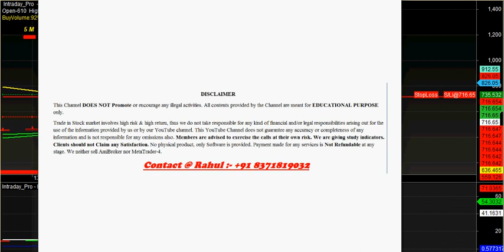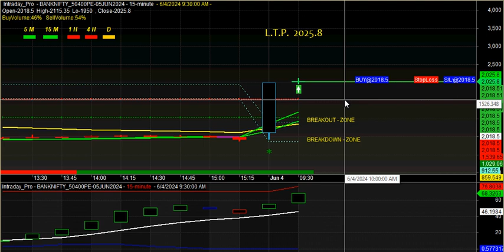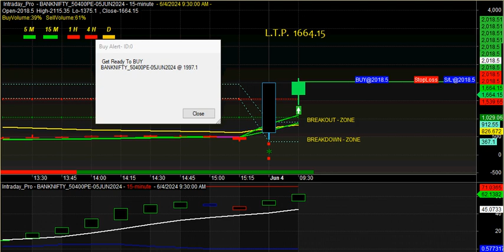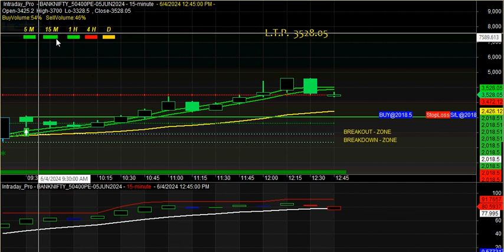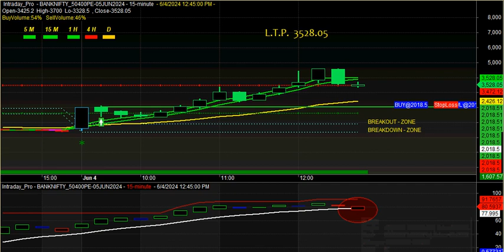Learn auto Buy sell signal Software with proper ENTRY /EXIT points for beginners BANK NIFTY OPTION 👌